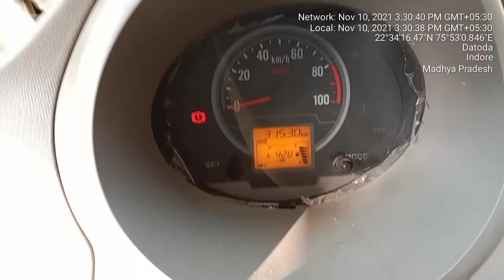MAHINDRA JEETO X7-16-BS4 CHASSIS NUMBER LOCATION